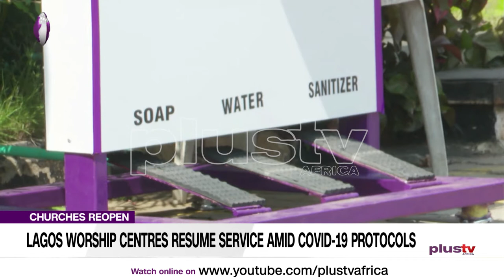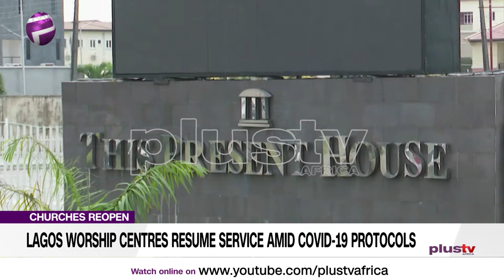Lagos Worship Centres Resume Service Amid Covid19 Protocols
Churches Reopen - Lagos Worship Centres Resume Service Amid Covid19 Protocols